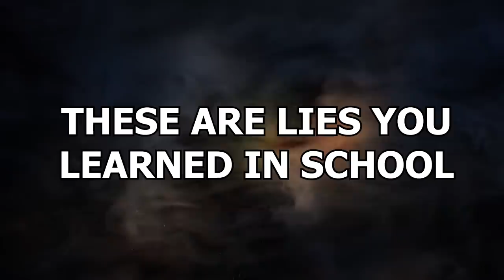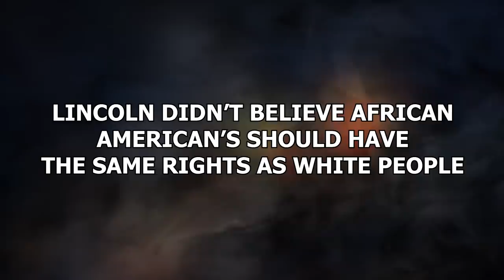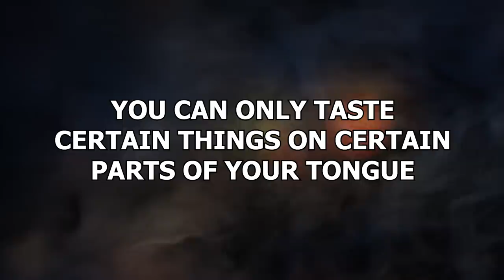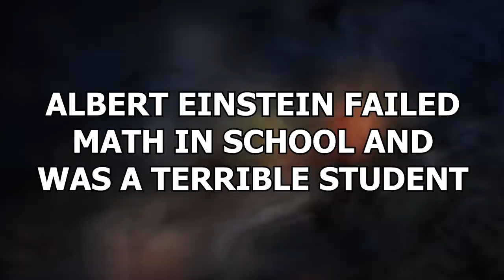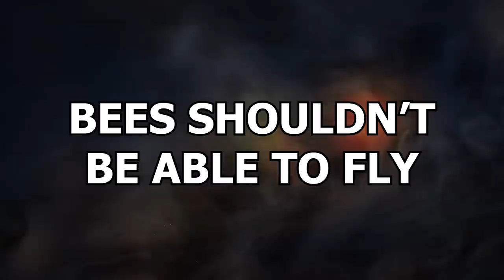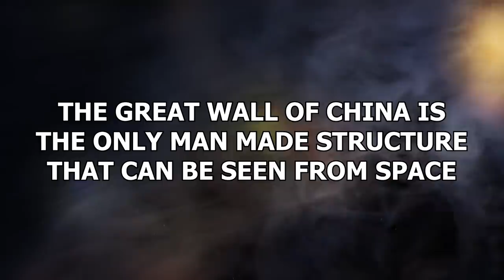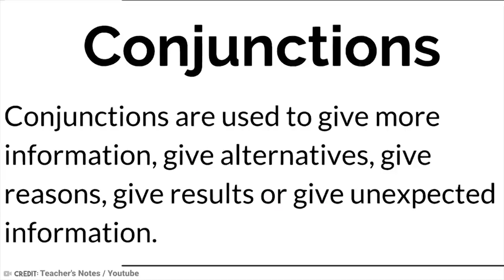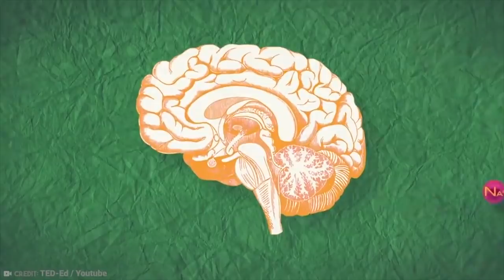15 Lies You Learned In School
As a child, you have to trust your parents and teachers. You have to hope that they are telling you the truth, because they are the people who teachus about the world. But sometimes, teachers lie! Some of the things we learn at school might NOT be as accurate or factual as you’d like to think. These are lies you learned in school!